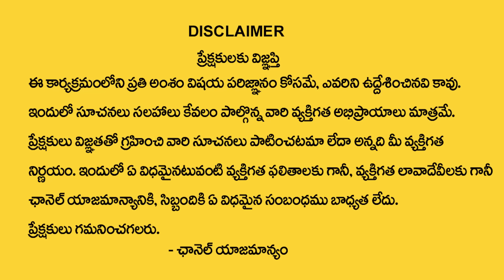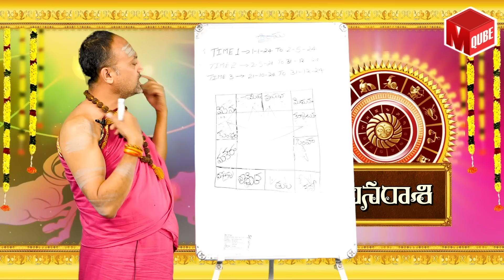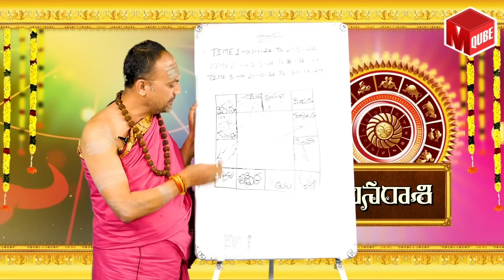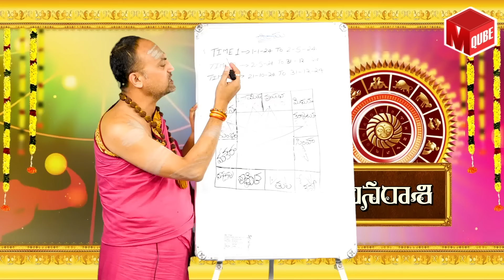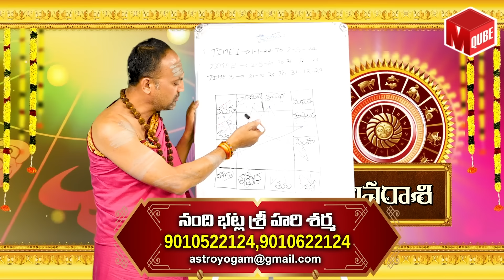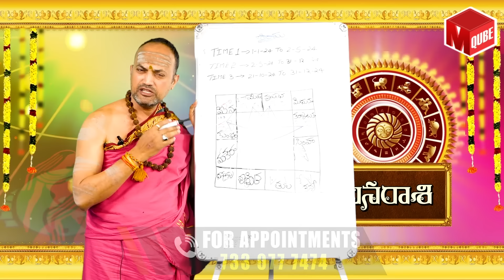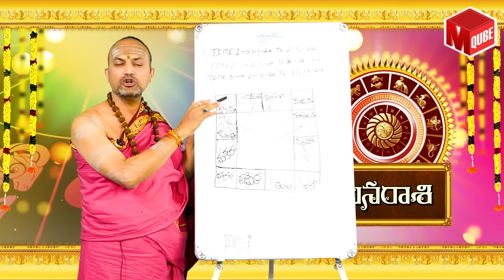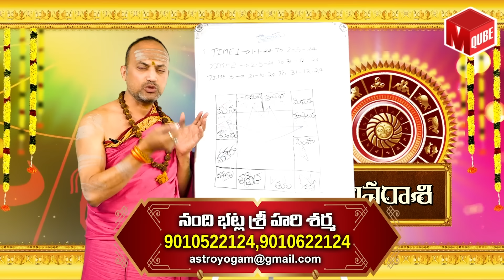Nandhibatla Srihari Sharma : Meena Rasi Phalalu 2024 To 2025 Telugu | Pisces Horoscope | MQUBE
Watch ► Nandhibatla Srihari Sharma : Meena Rasi Phalalu 2024 To 2025 Telugu | Pisces Horoscope | MQUBE